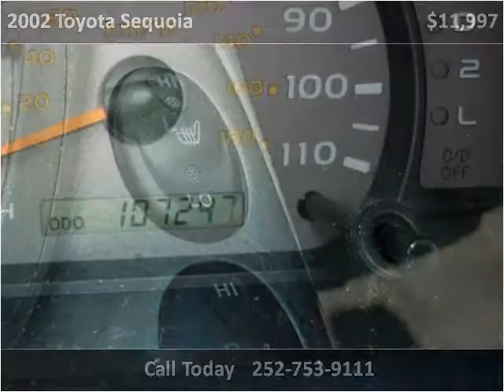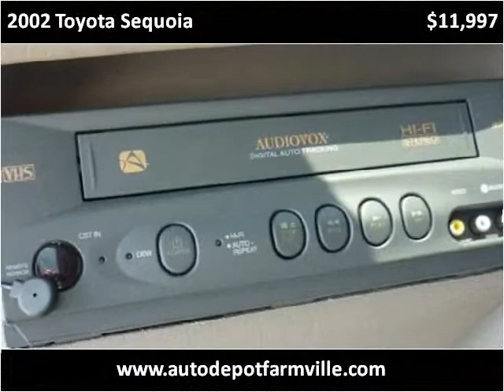2002 Toyota Sequoia Used Cars Farmville NC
This 2002 Toyota Sequoia is available from Auto Depot Farmville.